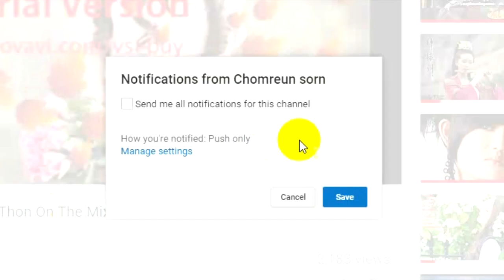Javhihi com MeLoDy 2016 By Mr Thon On The Mix new year 2018 9